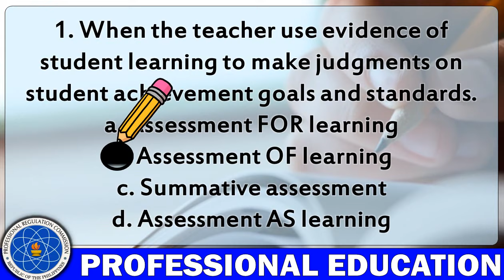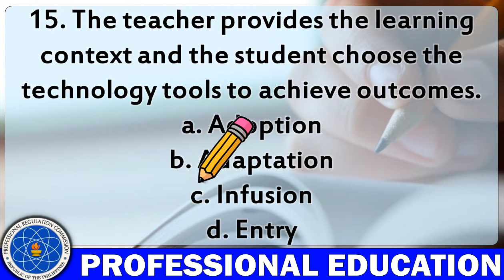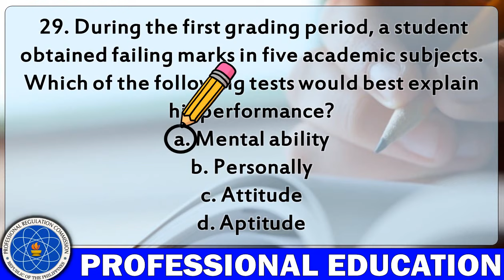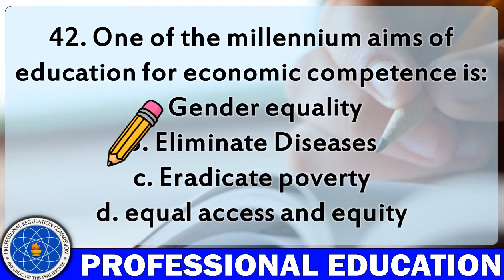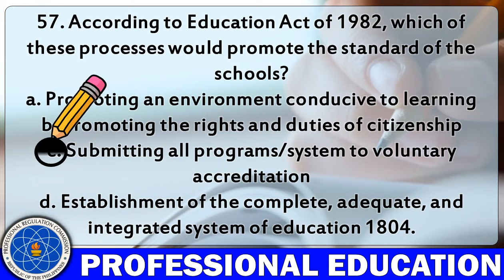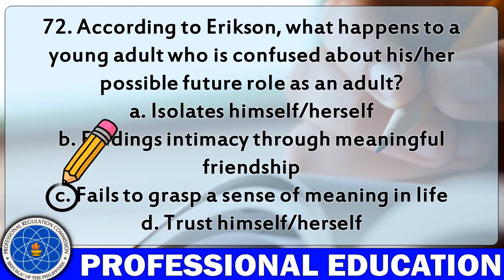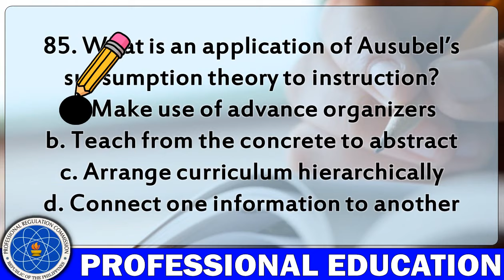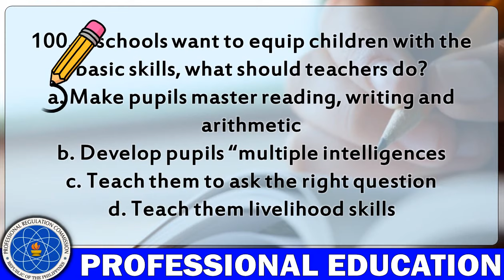ACTUAL LET QUESTIONS | Ultimate Professional Education Reviewer